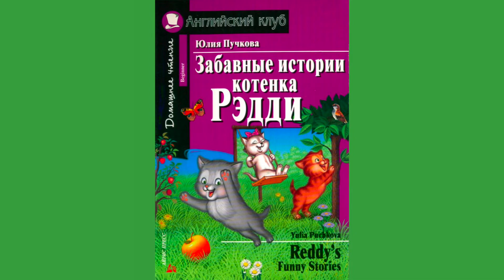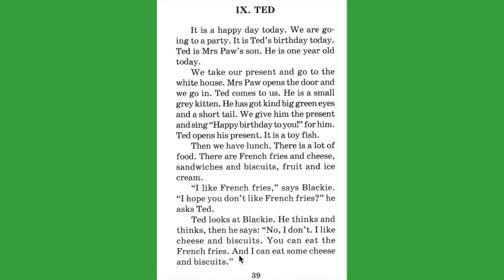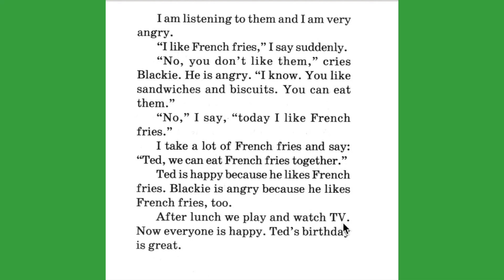Ch.9 Ted. - Reddy's funny stories - reading for kids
Интересная история про КОТЯТ! Отличная аудио книга для начинающих!
Забавные истории котёнка Рэдди.
Глава 9. Тэд.
Читаем вместе с диктором.